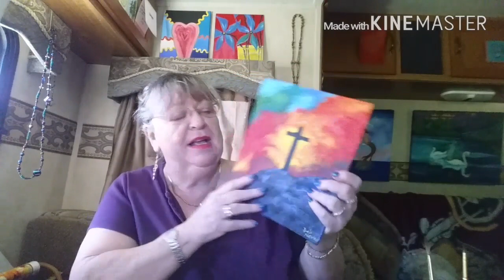A new painting! Baseball and a roaring fire!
Beautiful day here in West Texas and was busy painting another painting finally and attended a baseball game ending with a great fire.